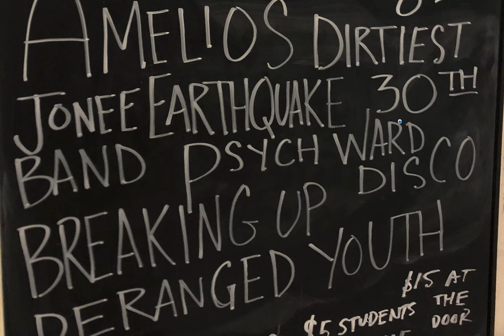THE LOADING DOCK show 3/10/23 JONEE EARTHQUAKE BAND, BREAKING UP, PSYCH WARD DISCO & DERANGED YOUTH.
In case you misssed it...here's a short recap of Amelio's Dirty Thirty Brithday Party @THE  LOADING DOCK in Littleton, NH 3/10/23 with JONEE EARTHQUAKE BAND, BREAKING UP, PSYCH WARD DISCO & DERANGED YOUTH performing.